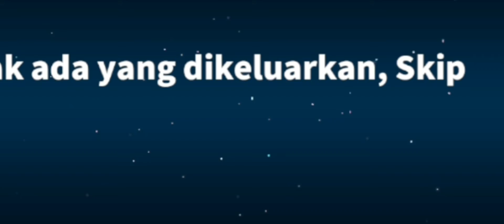bocah ngamuk di supersus,gara gara kalah main game.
seorang bocah mengamuk,ngebacot,gak jelas,ujung ujungnya kalah dan impostor yg menang